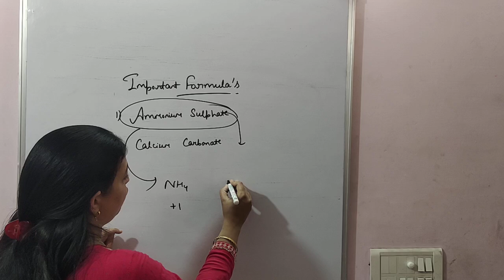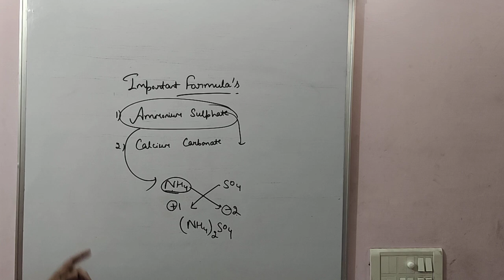June 9, 2024